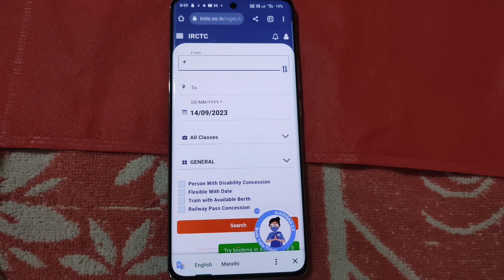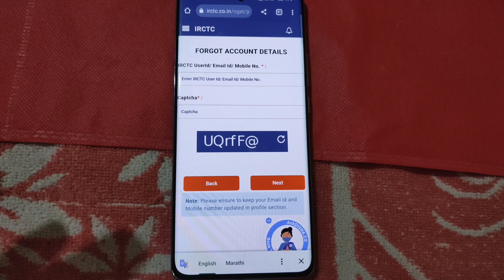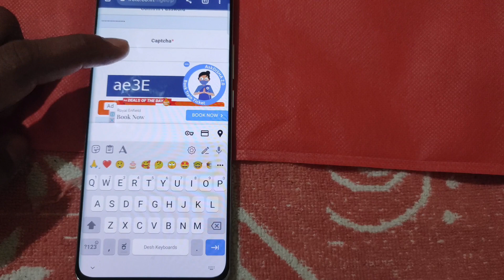IRCTC Me User ID Aur Password Change Kaise Kare 🤫आईआरसीटीसी यूजर आईडी और पासवर्ड कैसे बदलें💁‍♂️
irctc
2023
irctc app user id forgot
IRCTC
irctc app se ticket kaise book kare
Confirm Booking
irctc account password bhul gaye to kya kare
irctc id password kaise
pata kare
irctc account delete kaise kare
irctc me mobile number kaise change kare
irctc password forgot kaise kare
irctc password forgot malayalam.
csc irctc password forgot 2023
irctc password forgot 2023
irctc forgot user id password in hindi 2023
irct account forgot username and password 2023|
irctc mobile number already registered
irctc user id change kaise kare
mobile number se irctc user id kaise pata kare
ixigo irctc password forgot
irctc password kaise banaye
irctc login problem
irctc email verification problem
irctc password forgot csc
irctc invalid user problem
user id kaise banaye
irctc new account kaise banaye
irctc me mobile number kaise
change kare 2023 irctc me mobile number kaise
change kare 2022
csc irctc me mobile number kaise change kare
irctc me register mobile number kaise change kare
irctc me apna mobile number kaise change kare
csc irctc agent id me mobile number kaise change ka
irctc ticket me mobile number kaise change kare
irctc ticket booking me mobile number kaise change kare
irctc me register mobile number kaise delete kare
irctc mobile number verification problem
irctc mobile number change csc
irctc me mobile number already registered
how to change mobile number in irctc booked ticket
irctc account mein apna mobile number kaise change kare
csc irctc id password kaise pata kare
irctc id password kaise pata kare
csc se irctc ka id password kaise pata kare
irctc agent id ka password kaise pata kare
csc se irctc ka id password kaise pata kare 2022.
csc main irctc ka id password kaise pata kare
irctc par ticket kaise book karen
irctc invalid user probl
irctc ka user id kaise dekhe
uer id kaise banaye
confirm password rese
irctc id password kaise pataforgot
mobile number se irctc user id Q kaise pata kare
irctc mobile number already
registered